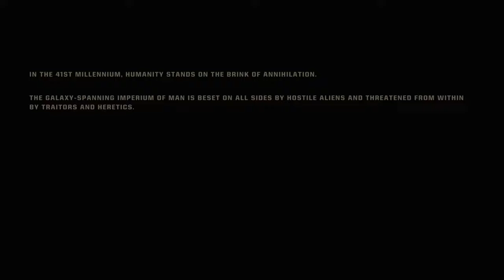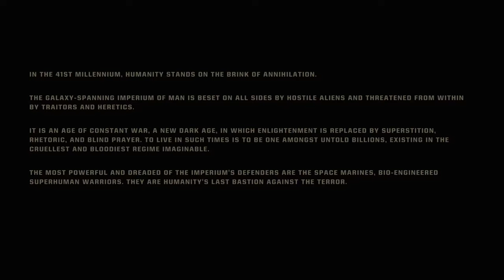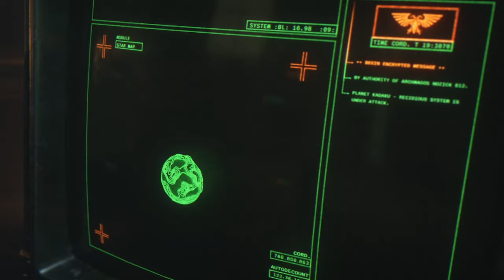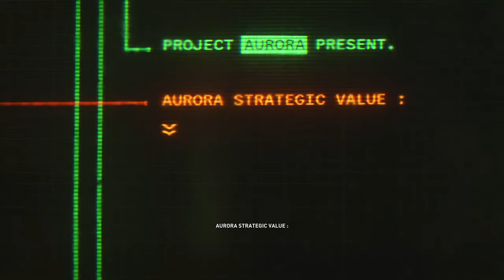Warhammer 40,000: Space Marine 2 - EPIC CHAOS - PART 1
Embody the superhuman skill and brutality of a Space Marine. Unleash deadly abilities and devastating weaponry to obliterate the relentless Tyranid swarms. Defend the Imperium in spectacular third-person action in solo or multiplayer modes.